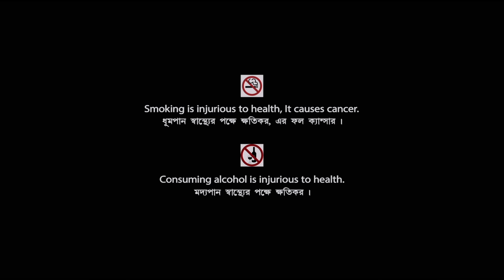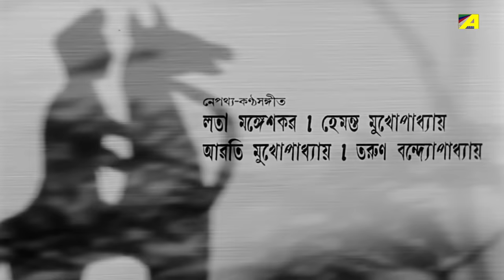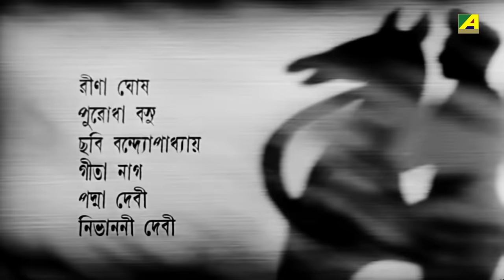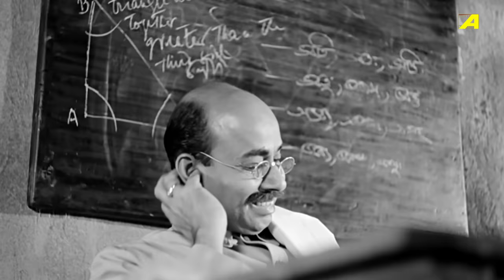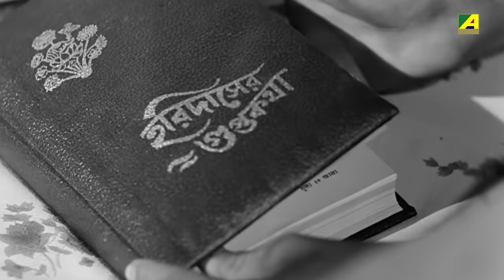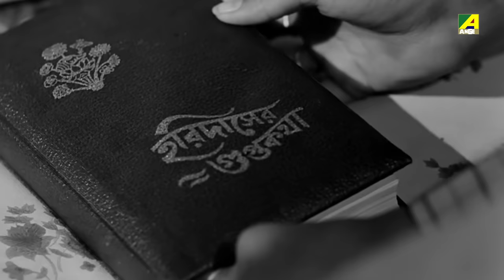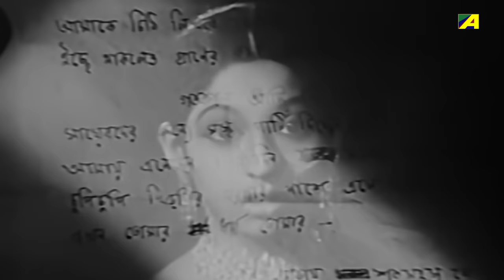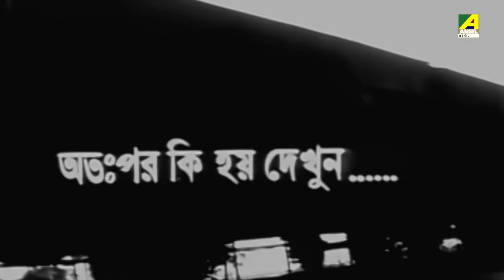Sriman Prithviraj - Bengali Full Movie | Biswajit Chatterjee | Mahua Roy Choudhury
Sriman Prithviraj is a heartwarming romantic comedy about a child couple's journey from strangers to friends, blending practicality and seriousness.

The Bengali Film Sriman Prithviraj was released in the year 1972, Directed by Tarun Majumdar, starring Biswajit Chatterjee, Mahua Roy Choudhury, Sandhya Roy, Utpal Dutt, Ayan Banerjee & Others.

Movie : Sriman Prithviraj
Language : Bengali
Genre : Family, Drama
Producer : R. N. Malhotra, Raja Kapoor
Director : Tarun Majumdar
Story : Bibhutibhushan Mukhopadhyay
Music Director : Hemanta Mukherjee
Lyricist : Rabindranath Tagore, Gauri Prasanna Mazumder
Playback : Lata Mangeshkar, Hemanta Mukherjee, Aarti Mukherji, Tarun Banerjee
Release : 1972
Star Cast : Biswajit Chatterjee, Mahua Roy Choudhury, Sandhya Roy, Utpal Dutt, Ayan Banerjee, Chinmoy Roy, Santosh Dutta, Rina Ghosh, Satya Banerjee, Chhabi Banerjee, Gita Nag, Padmadevi, Nibhanani Devi, Rupak Majumdar, Tapen Chatterjee, Durgadas Banerjee, Monu Mukherjee, Haridhan Mukherjee, Ajoy Banerjee, Shyam Laha, Ajit Chatterjee, Biren Chatterjee, Mrinal Mukherjee, Gobinda Chakraborty, Fakir Das Kumar, Umanath Bhattacharya